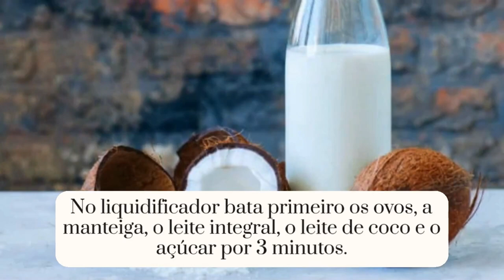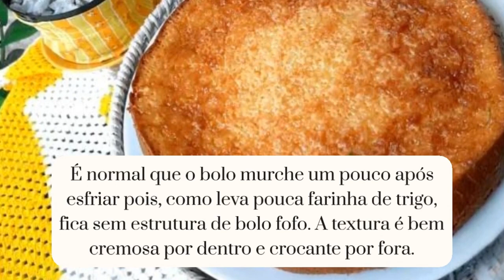Bolo Queijadinha de Liquidificador: A Sobremesa Perfeita, Prática e Saborosa!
Queijadinha é um doce maravilhoso! A sobremesa que faz sucesso aqui, é oriunda da culinária portuguesa e reúne ingredientes deliciosos como o coco e o queijo!
Nesta receita de bolo queijadinha de liquidificador as estrelas são o coco e o queijo que, junto com o leite de coco, o açúcar e outros ingredientes, fazem com que o bolo ganhe uma textura bem cremosa! É uma excelente receita para você saborear com a família e receber muitos elogios!
Vamos agora acompanhar o passo a passo com fotos dessa receita, aqui no Receita do Dia?

8 convidados 1h 30m Lanche Dificuldade baixa
Características adicionais: Custo econômico, No forno

Ingredientes para fazer Bolo queijadinha de liquidificador:
 4 ovos
 2 colheres de sopa de manteiga
 200 mililitros de leite de coco
 200 mililitros de leite integral
 2 xícaras de açúcar (320 gramas)
 1 xícara de farinha de trigo (140 gramas)
 100 gramas de coco ralado (1¼ xícaras)
 50 gramas de queijo ralado (meia cura ou parmesão)
 1 colher de sopa de fermento em pó químico